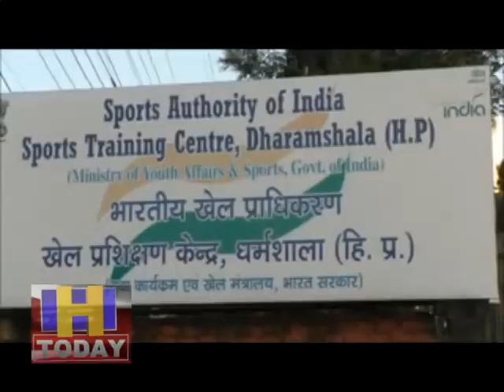DHARMSHALA KHELO INDIA KABADDI AND KHO-KHO NATIONAL CENTRE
अगले साल से धर्मशाला में कबड्डी व खो खो  के राष्ट्रीय स्तरीय खिलाड़ी आएंगे और यहां वह अगले पांच सालों तक दोनों खेलों का अभ्यास भी करेंगे। केंद्र सरकार ने खेलो इंडिया अभियान के तहत धर्मशाला  को कबड्डी व खो खो की अकादमी हैं।